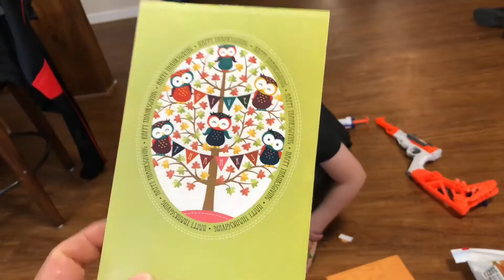Mail Time Vlog_1042